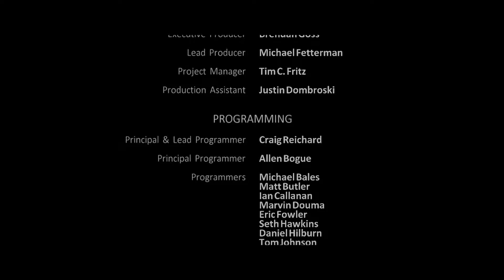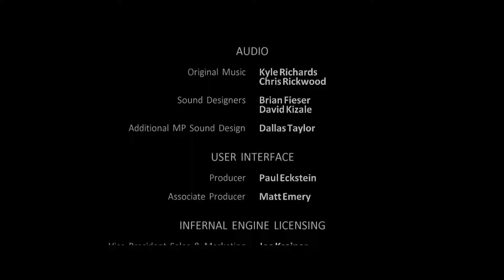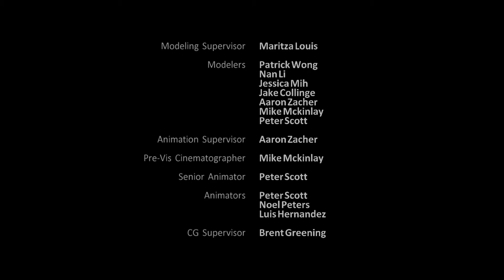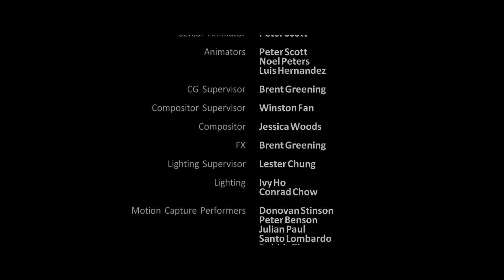Ghostbusters: The Video Game - Finale - Happy Halloween '17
Thank you for checking out my video! I'm David (aka XoticPoutine),